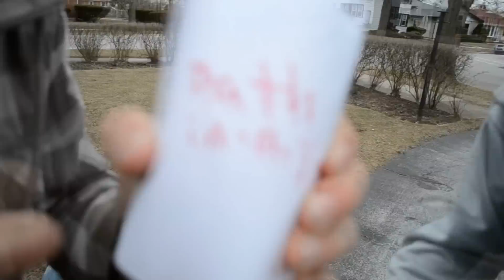2idiotsonecamera-The Documentary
This is what happens on set of 2idiotsonecamera shoots...maybe